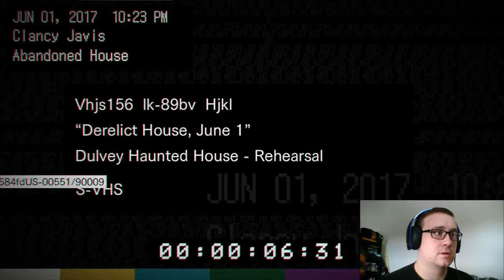Resident Evil 7 Teaser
I run through the RE7 Teaser demo as I dodge crazy murder folks and possible Zombies.